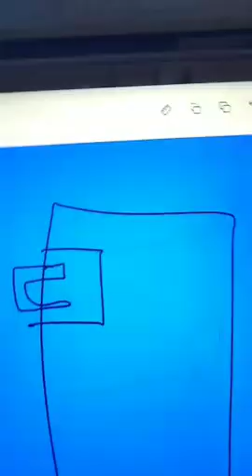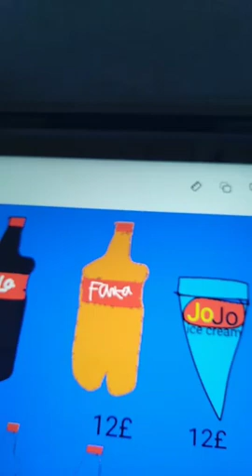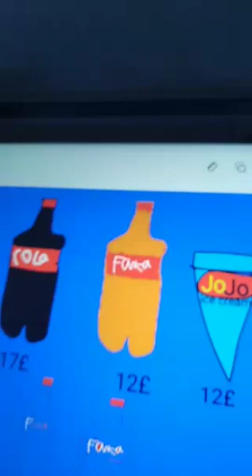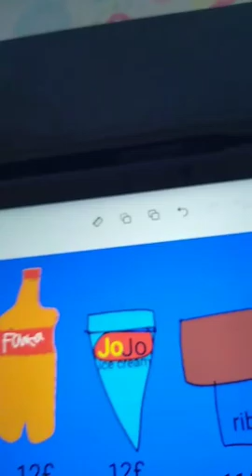Ke Forkimaymart Pake duit 200 Ribu lumayan lah